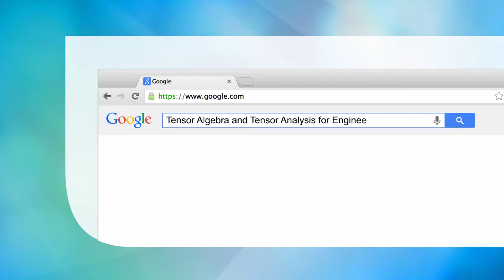Tensor Algebra and Tensor Analysis for Engineers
Covers many new aspects in the fourth edition.
Presents modern developments in the theory of isotropic and anisotropic tensor functions.
Includes numerous exercises with solutions.